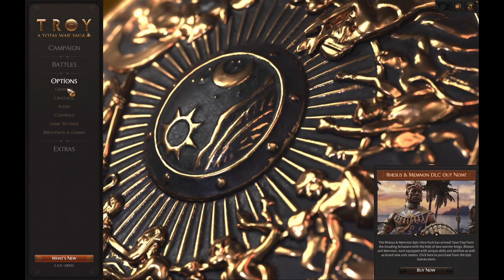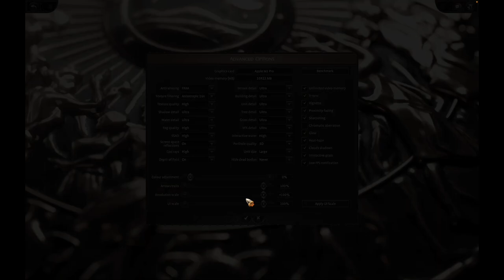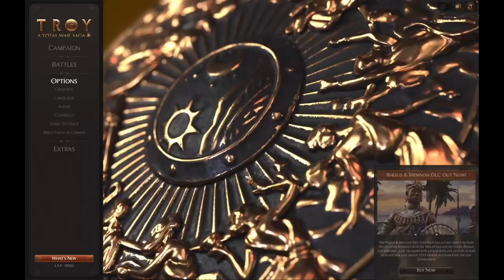A Total War Saga: Troy Benchmark on M1 PRO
In this legendary age, heroes walk the earth. In an act that shocks the world, audacious Paris, prince of Troy, elopes with the beautiful queen of Sparta. As they sail away, King Menelaus curses her name. He vows to bring his wife home – whatever the cost.
Checking out the performance of baseline Macbook M1 Pro with 8 CPU and 14 GPU cores. The test is performed  Crossover with GPTK2.
In this video I see how Total War: Troy totalwar performs through Crossover 24 with GPTK 2 using different settings to find the best for gaming.